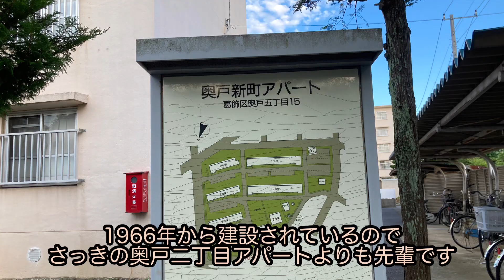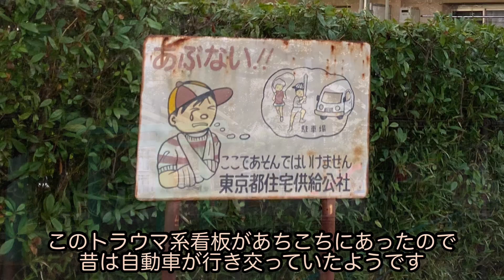【奥戸の60's団地】街に溶け込む古団地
総武線の小岩駅と平井駅に挟まれた新小岩は江戸川区だと信じていましたが、意外にも葛飾区。
映画や漫画で有名な下町です。
一斉に多くの家が建つ新興住宅地と違い、下町は古い家や新しい家がマーブルのように混ざっていて、町の新陳代謝が見られるところが楽しいです。
そんな住宅街に溶け込むような奥戸の団地、2ヶ所を見て来ました。
この手の団地は本当によくあるタイプなので非常にコメントには苦しむのですが、やはり少しずつその団地ならではのムードがあります。
非常に分かりにくいですが…